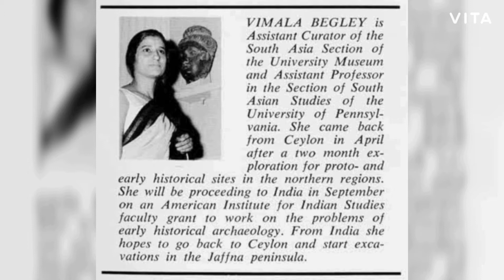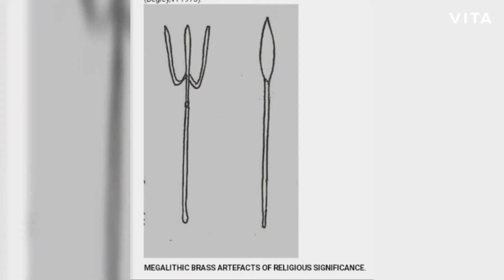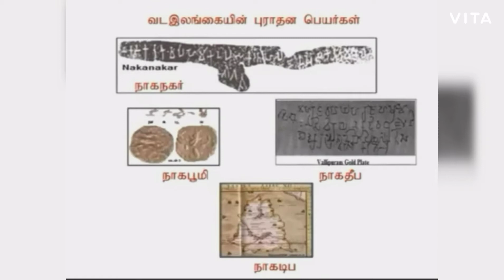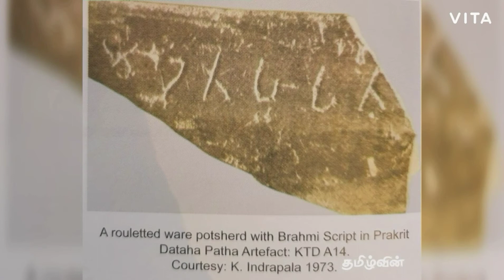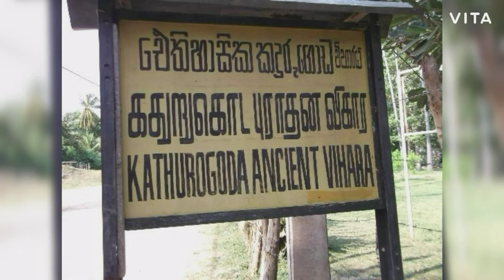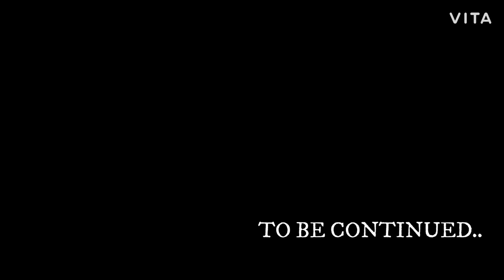சிங்களத்தினுடையதா கந்தரோடை? | Kantharodai Excavation - இராவணம்| Raavanam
தமிழ் வணக்கம்,
இலங்கையின் வட மாகாணத்திலுள்ள கந்தரோடையில் காலத்துக்கு காலம்  இடம்பெற்ற தொல்லியல் ஆய்வுகளின் அடிப்படையில் கந்தரோடை 3000 வருட தமிழர் வரலாற்றை உறுதி செய்ததுடன் அங்கு கிடைத்த பௌத்த எச்சங்கள் சிங்களவர்க்குரியது மட்டுமல்ல என்பதையும் சிங்கள இனம் தோன்றும் முன்னரே அங்கு தமிழர்கள் பௌத்தத்தை பின்பற்றியுள்ளனர் எனவும் நிறுவியுள்ளது.இங்கு கிடைத்த தமிழி எழுத்துக்களை இருட்டடிப்பு செய்து பிராகிருத மொழியில் அமைந்த பிராமி வரிவடிவங்களை சிங்கள பிராகிருதமெனக்கொண்டு இலங்கையில் சிங்களமொழி 2500வருடங்கள் முன்பே தோன்றியது போலவும் கந்தரோடை சிங்களருடைய இடம் என்பதுபோலவும் தவறான வரலாறுகள் சிங்களரிடையே கடத்தப்படுவதனால் அதில் பெரிதும் பேசப்படாமல் மறைக்கப்பட்ட தரவுகளைப்பற்றி இந்த பதிவு தெளிவுபடுத்துகிறது.

Hi all,
This video is about Kantharodai excavation which proved the tamils existence in kantharodai before 3000 years.Thamizhi inscriptions and symbols related to Indus valley civilization were found in kantharodai by the University of Jaffna team (Prof.K Indrapala,P.Ragupathy,S.Krishnaraja..)and many individual researchers. This archeological site often get potrayed as a place which holds "only the history of sinhalese" because of the prakrit inscriptions and Budhdhist artfacts found here.But ,the truth is Tamil budhdhists of 200BCE also used 'Prakrit' in their inscriptions.According to these excavations Kantharodai holds a very long history of Tamils and Tamil Buddhism too.Hope you people will like this video🙂

Kantharodai excavation photo credits :Prof.Pushparatnam